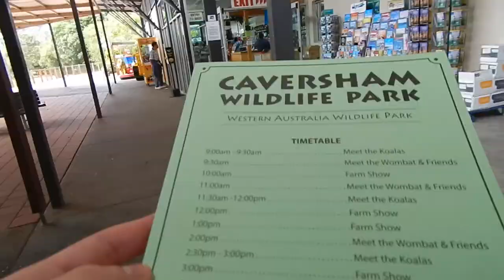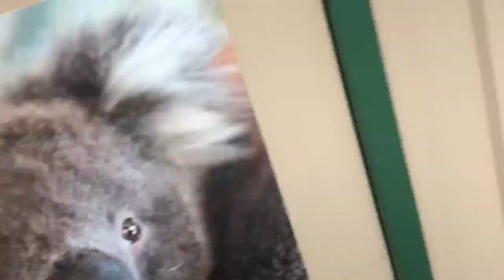I PET A KANGAROO! | Caversham Wildlife Park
My boyfriend and I went to the Caversham Wildlife Park where I got to pet kangaroos for the first time!! They are incredibly soft so I highly recommend.
At the Wildlife Park we also got to see koalas, quokkas and so many birds that are native to Australia.

If you are in the Perth area this is definitely a place to see!!